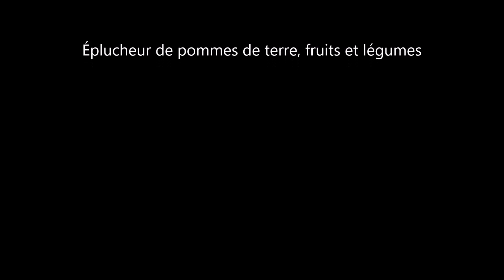Éplucheur de pommes de terre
Skype : GuyOlinga